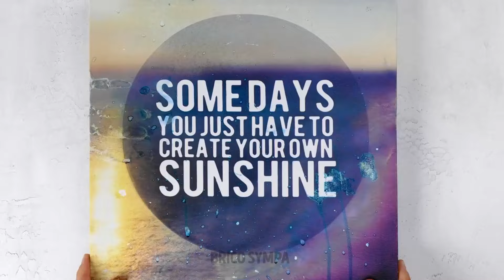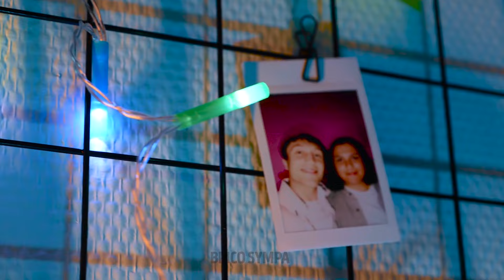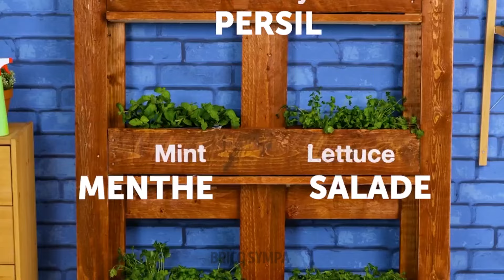Ne le jetez pas ! ♻️ Astuces de recyclage ingénieuses pour un nouveau look frais 🤩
Ne jetez pas vos vieux objets ! Découvrez ces astuces de recyclage amusantes et astucieuses pour transformer vos déchets en trésors. Regardez maintenant et laissez-vous inspirer pour donner une nouvelle vie à vos vieux trucs ! 🤩